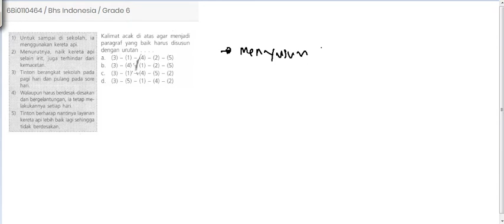6bi0110464 Mengurutkan Kalimat Bahasa Indonesia 6 Ruang Siswa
Pembahasan soal mengurutkan kalimat bahasa Indonesia kelas 6 (SD) saat proses bimbingan belajar (6bi0110464).